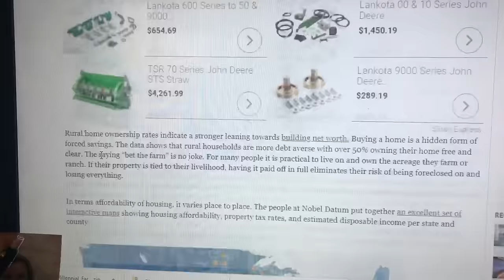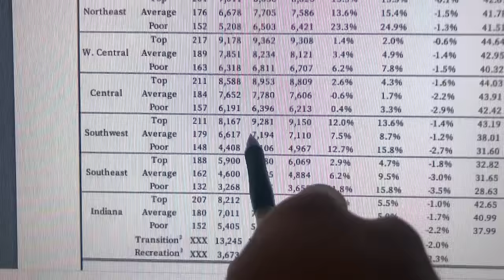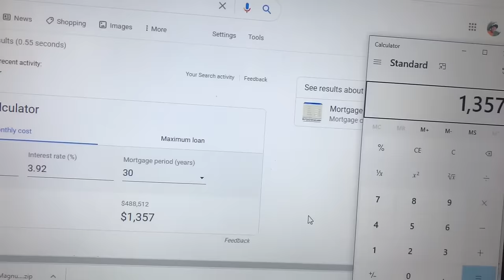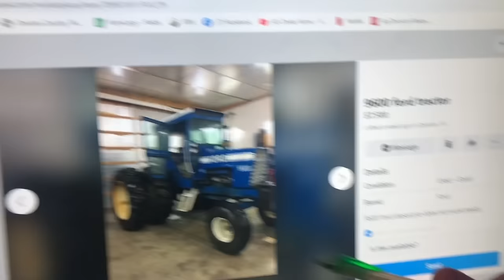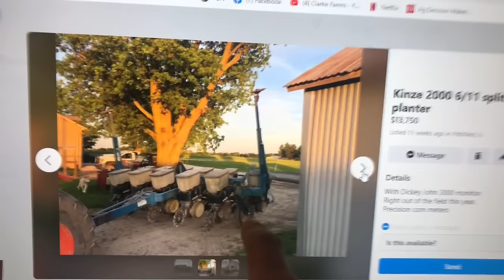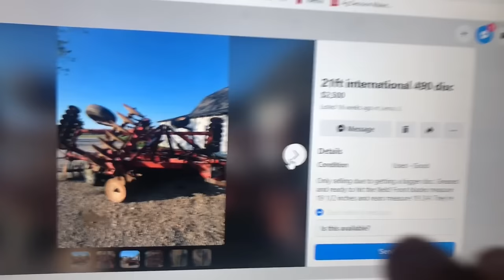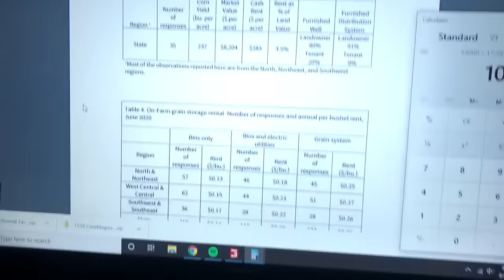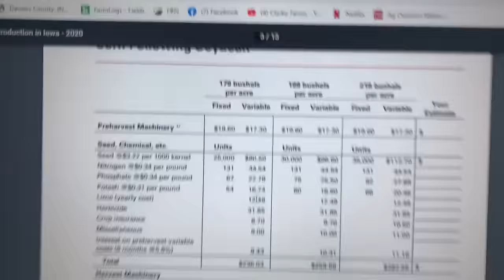Ep 24: How to Start a Farm From Scratch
Doing my best to answer a lot of your questions of how I got started farming, and how to get started farming.  Everyone’s operations, numbers, and locations are different but I tried to give a good general idea on can it be done or not.   So here it is, a rough cut, raw video of me doing my best to explain.

I hope you all enjoy, and a special thanks to the man who took a chance on me and allowed me to become where I am today.